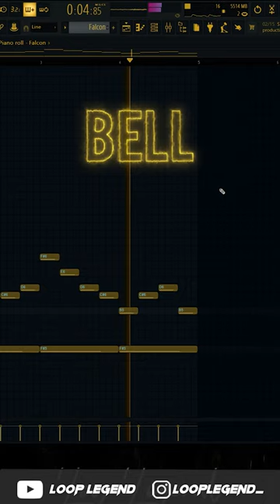How Cubeatz and Wheezy Makes Hard Ethnic Beats | FL Studio Tutorial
cubeatz tutorial,wheezy tutorial,ethnic beat tutorial